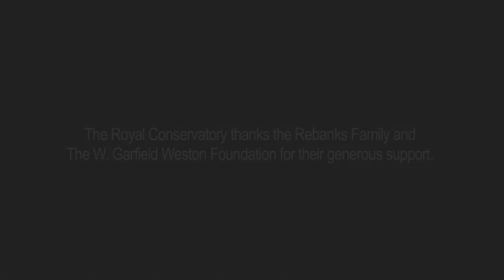Darren Hicks performs Camille Saint-Saëns's Bassoon Sonata, Op. 168 Mov. 1&2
Darren Hicks, bassoon player, participated in The Rebanks Family Fellowship and International Performance Residency Program at The Royal Conservatory’s Glenn Gould School, 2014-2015. Here, he  performs Camille Saint-Saëns's Bassoon Sonata, Op. 168, Movements 1 and 2.